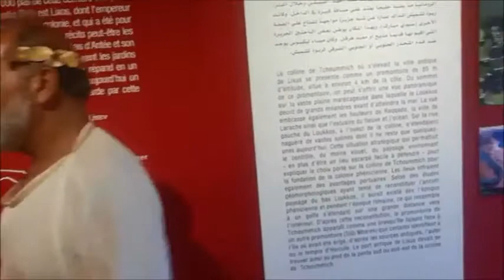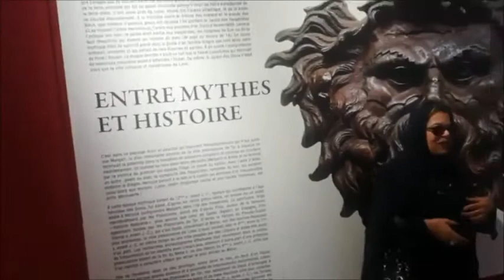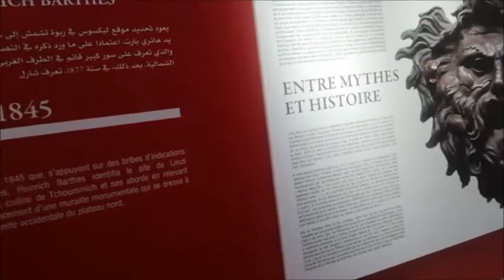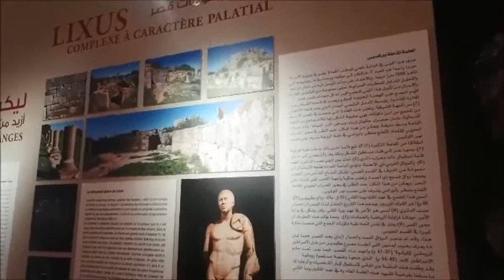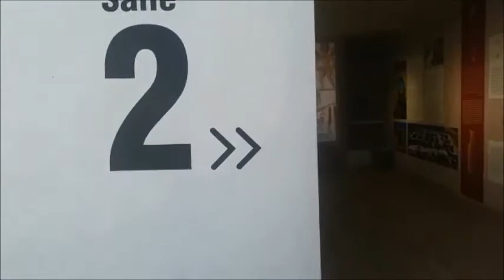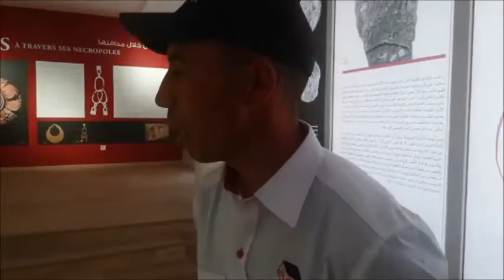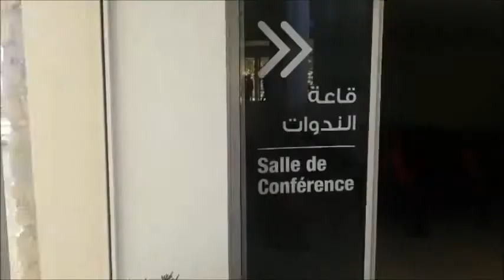مشاركة المسرحي بلال بلوحة فنية وقبيلة زنكاري في حفل افتتاح محافظة وموقع ليكسوس بالعرائش